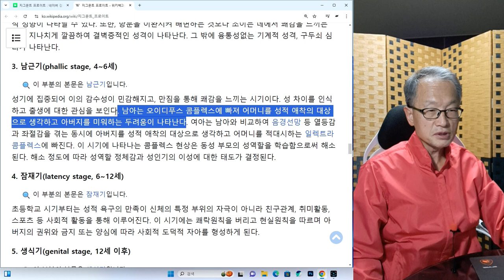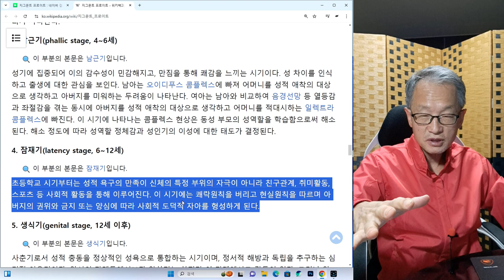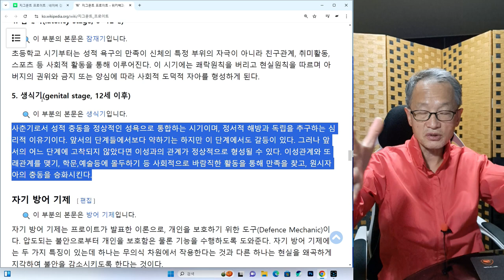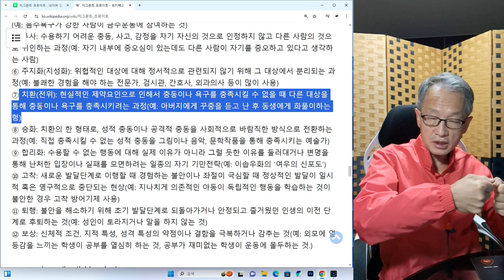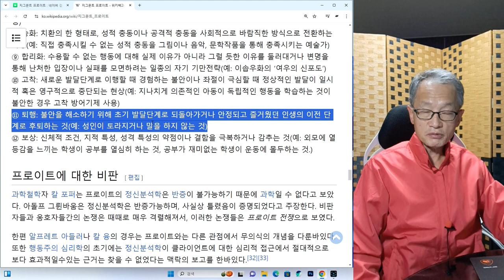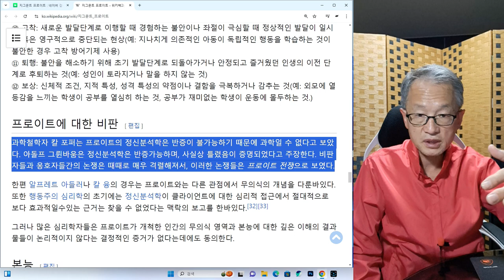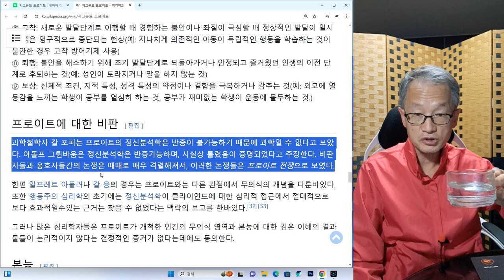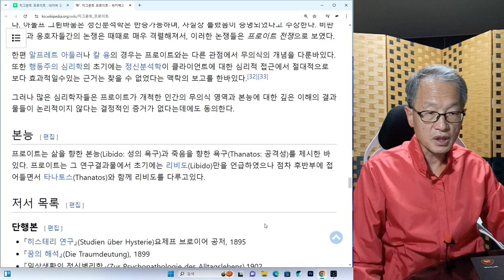심리학자 지그문트 프로이트 4회